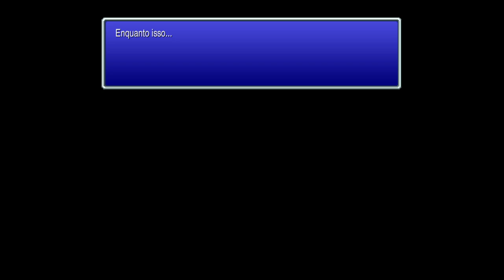Palom/Porom NÃÃÃÃÃOOOO !! | Final Fantasy IV Pixel Remaster - Gameplay PT-BR #06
Bem vindo a o meu Gameplay de Final Fantasy IV | Pixel Remaster